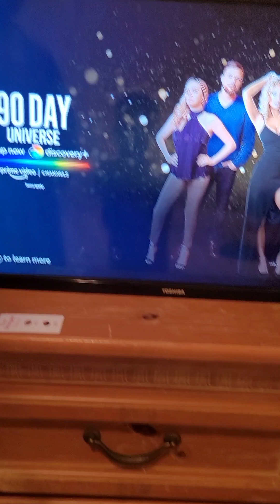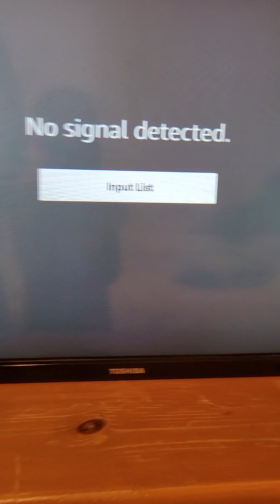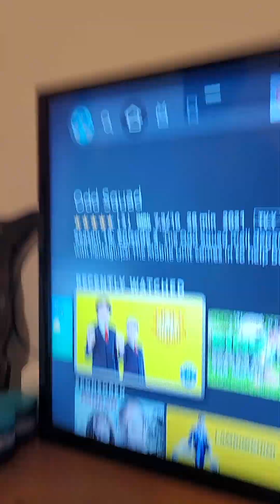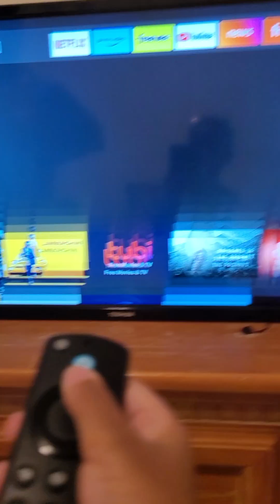how to fix a fire tv 📺 remote when it is not working properly.